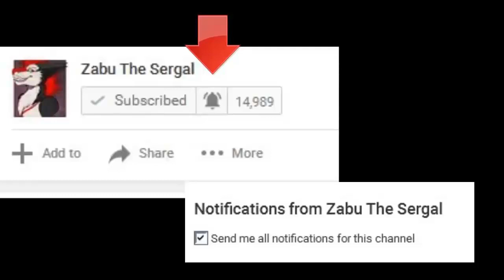WHY MY NON-FURRY LIFE SUCKS!! ( RANT )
Ughhh... someone pls help!!